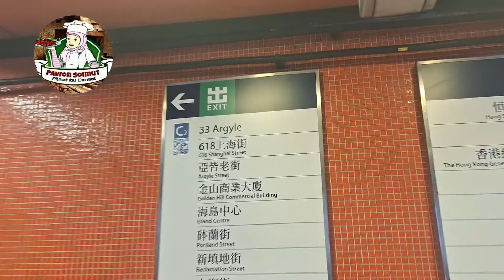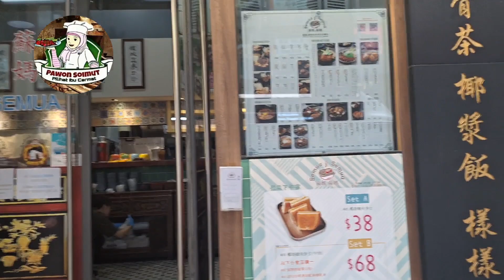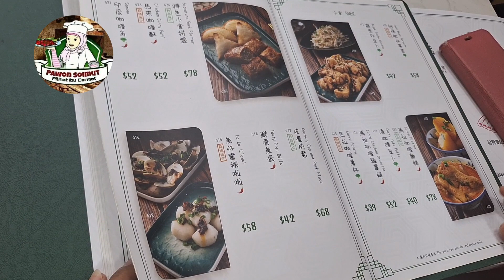RUTE KEDAI KOPI SEMUA SEMUA || KULINER KEDAI KOPI SEMUA SEMUA DI MONGKOK